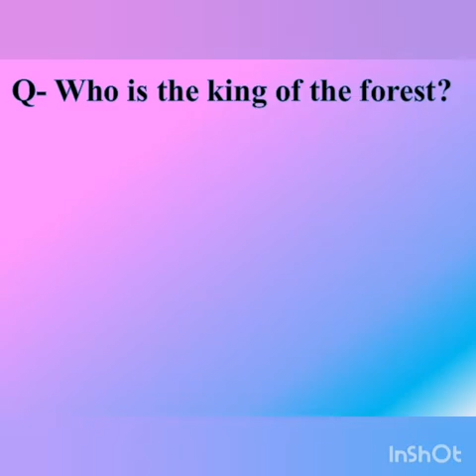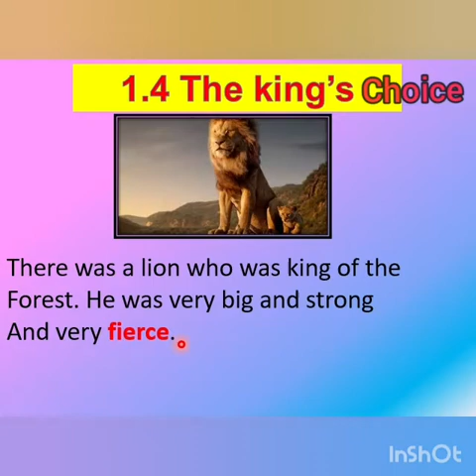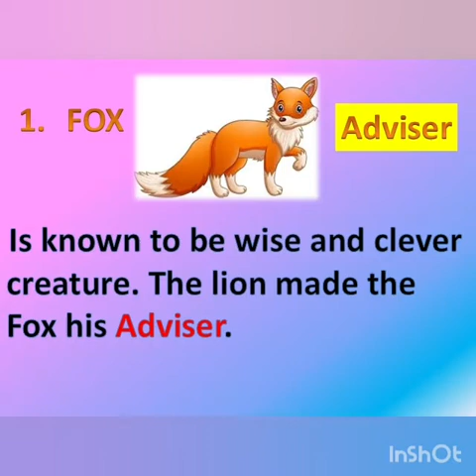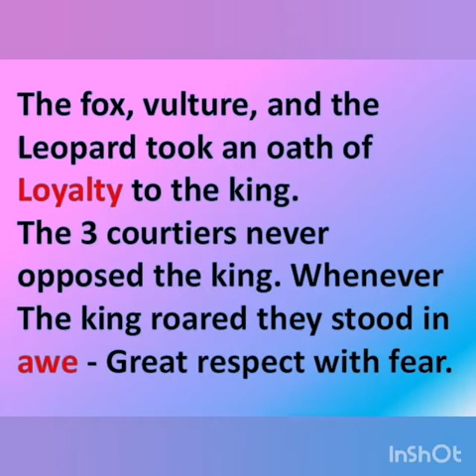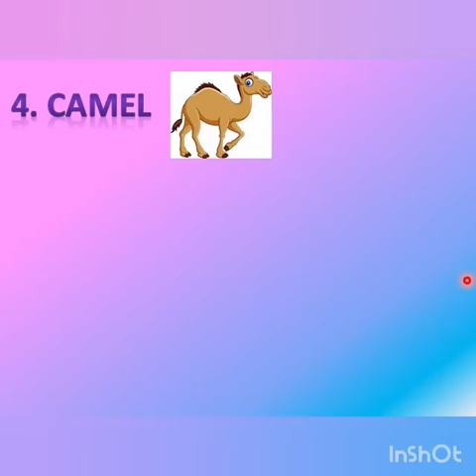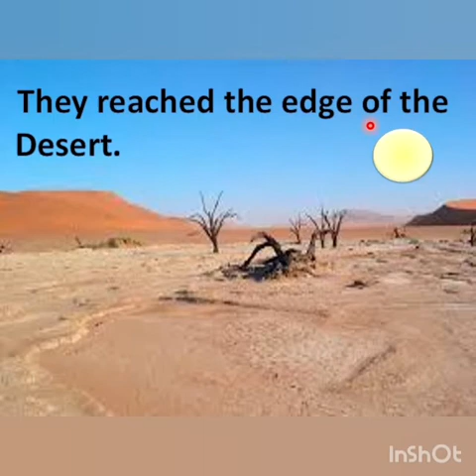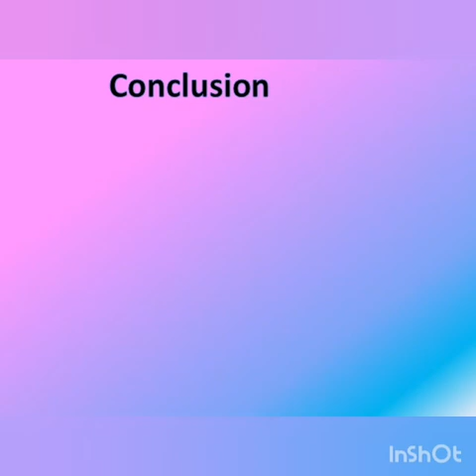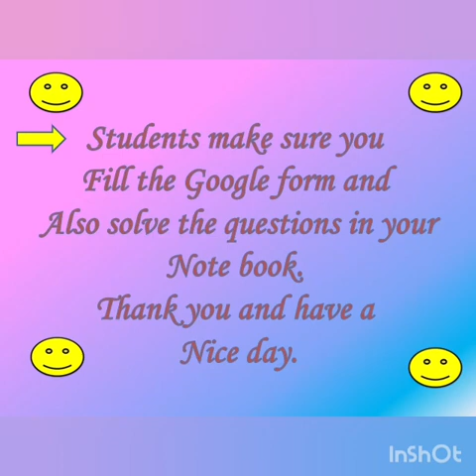Std 7 English Unit 1.4 The Kings Choice pgs.10,11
kindly fill this Google form.